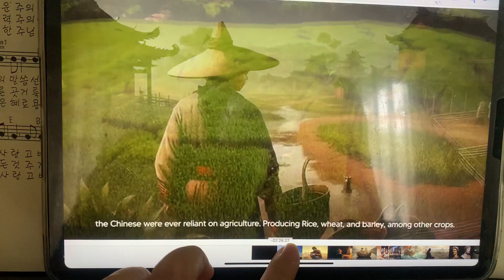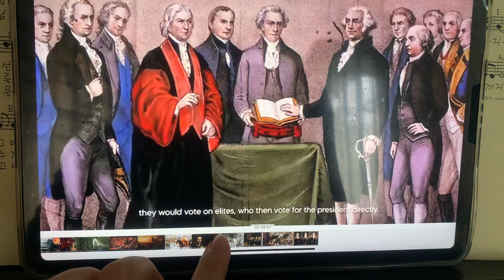World history in one Glance